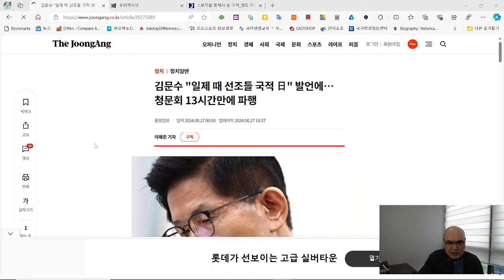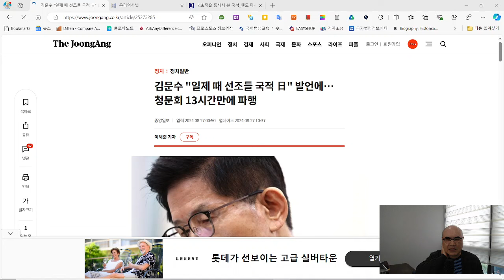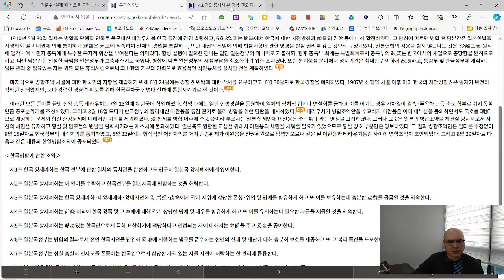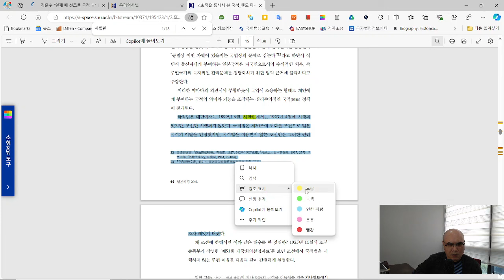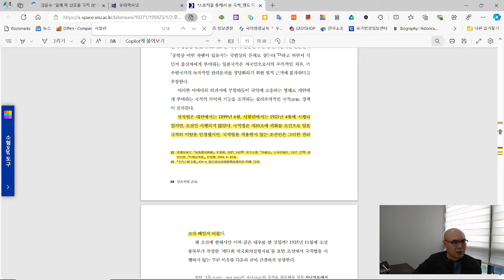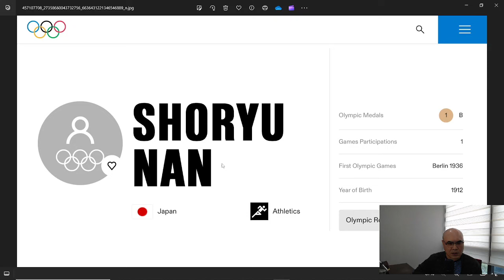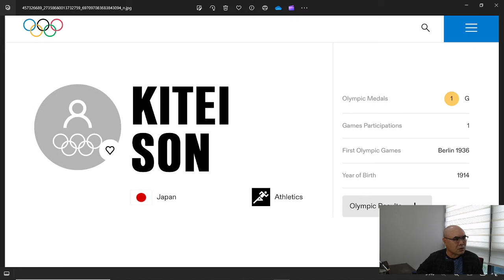[한일 병합] 김문수 장관 "일제 때 선조들 국적 일본" 당부당 판단 관련 팩트, 판단은 여러분의 몫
* [구독] 👍🏻 및 🔔 ✔️ 하시면 더 좋은 콘텐츠를 만드는데 큰 힘이 됩니다. 시간 한계상 격려와 감사의 댓글에 일일이 답글이나 하트를 달지 못하는 점 양해 바랍니다.